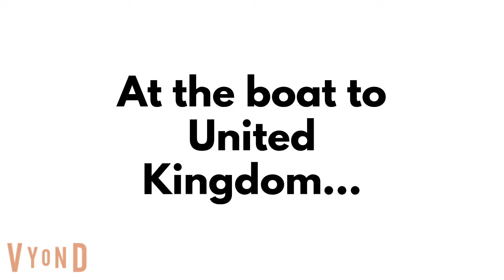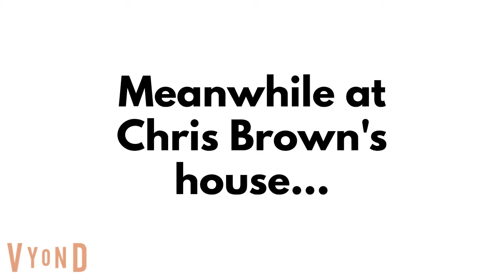Summer School (Part 30) A Vyond Video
Field Trips:
United Kingdom

Voices:
Tony Orlando, Ronald the Purple Cat, Lotso, Artie Abrams - Gregory
Telma Hopkins, Quinn Fabray, Patsy Swayze - Kendra
Joyce Vincent Wilson, Cardi B, Jennie, Mercedes Jones, Heather Locklear, Kirstie Alley, Nicki Minaj - Kimberly
Sabrina Carpenter, Laurie Partridge, Amber Heard, Jisoo, Tina Cohen-Chang - Salli
Oscar the Grouch - Steffan
Ovejita - Annette
Frederick Stubbs - Remy
Dwayne Clemens Nelson - Ryan
Roger Thomas, Chris Brown - Brandon
Dee Thomas, Lisa, Olivia Rodrigo - Aria
Doja Cat, Cher, Rosé, Rachel Berry - Joanna
Keith Partridge, Noah Puckerman, Michael Landon, Patrick Swayze, Patrick Swayze (Anything Muppet), Patrick Swayze (Pig Human), Patrick Swayze (Horse Human) - Joey
Danny Partridge, Bobby Buntrock (Live Action Picture) - Justin
Chris Partridge, Gary Coleman (Live Action Picture) - Kevin
Tracy Partridge, Brooke Shields (Kid) - Ana
Robert Urich, Rabbit, Kurt Hummel, Johnny Castle (Live Action Picture), Christopher Reeve, Christopher Reeve (Live Action Picture), Robert Urich (Live Action Picture) - Eric
Mary Tyler Moore - Cora
Sonny Bono, Drake - Jason
Finn Hudson, John Travolta, Don Swayze, Officer Malloy, Officer Reed - Russell
Will Ferrell - Matthew
Amy Winehouse (Ghost) - No Voice
John Davidson, Michaelangelo, Chris Farley - Brian
Taylor Swift - Nancy